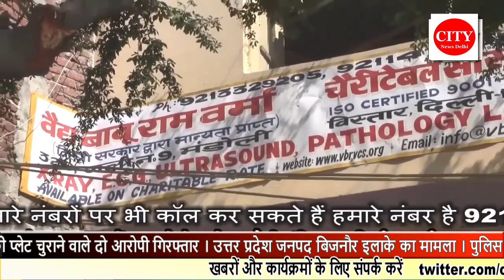CITY NEWS DELHI -सोलर प्लांट की प्लेट चुराने वाले दो आरोपी गिरफ्तार ।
सोलर प्लांट की प्लेट चुराने वाले दो आरोपी गिरफ्तार । उत्तर प्रदेश जनपद बिजनौर इलाके का मामला । पुलिस ने आरोपियों के कब्जे से 13 सोलर प्लेट भी बरामद की है।  पुलिस के अनुसार इन सोलर प्लेट की कीमत 1 लाख 90 हजार रुपए बताई जा रही है पुलिस ने आरोपियों को गिरफ्तार कर बड़ी हवेली रवाना किया